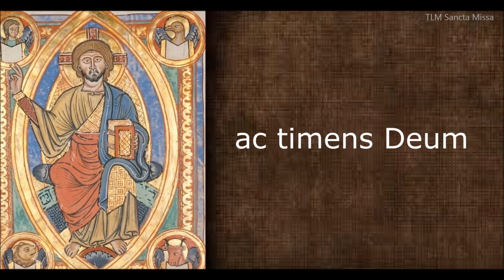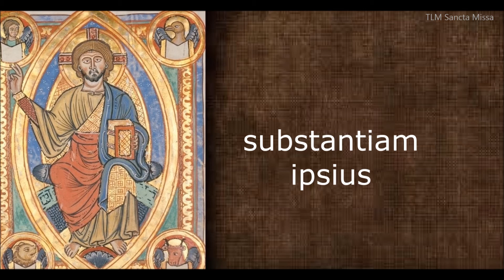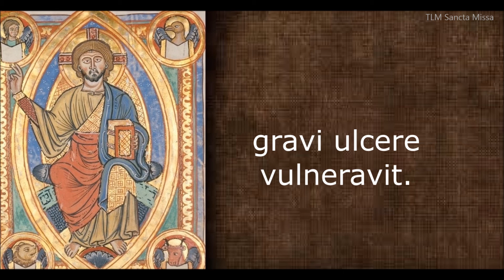Dominica XXI Post Pentecosten - Vir erat in terra nomine Job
21 th Sunday after Pentecost - Offertory
(21 Domingo após Pentecostes - Ofertorio.)